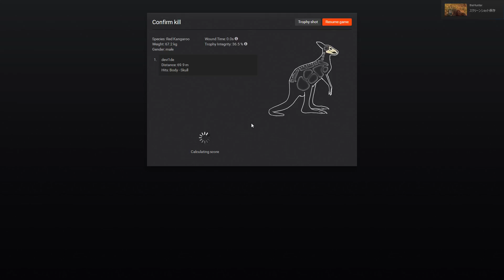thehunter - Roo's Bug / State - walking